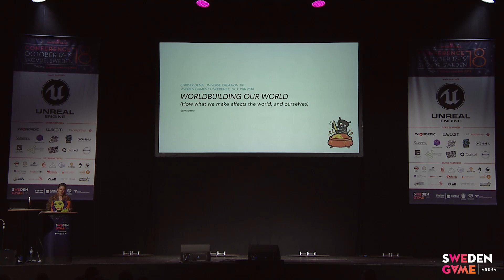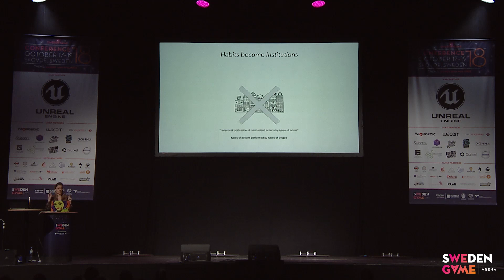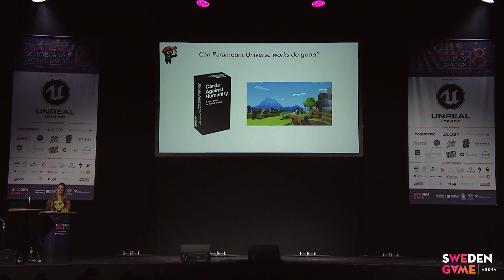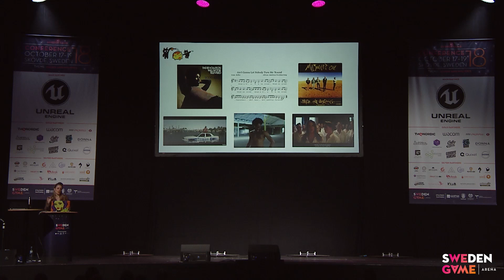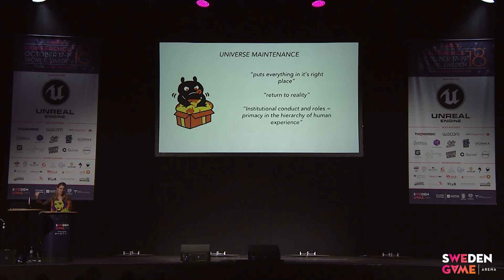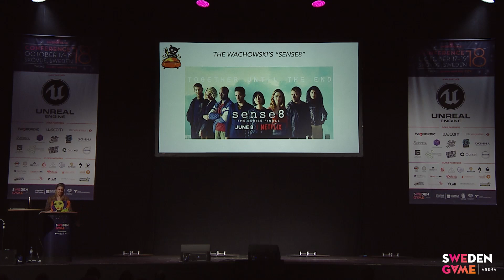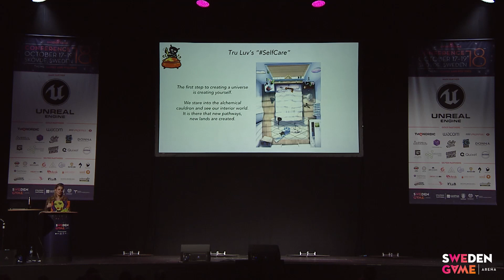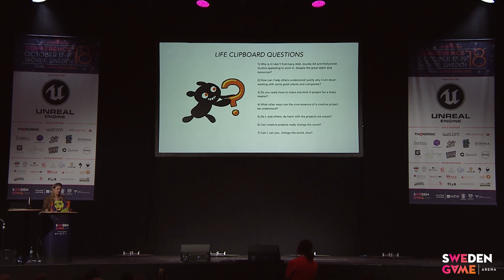SGC18: Christy Dena - Worldbuilding our World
Why are you making games? Why are you making creative projects? For some people it is a way of earning an income (when you can!), for some it is to express themselves, and for some it is to imagine new worlds. There are lots of reasons why we choose to create. Many of us also make decisions about what kinds of things we create, and how we create them too. Some are also aware of how our creations affect others. This talk charges headlong into the idea that some of us are aware of what we’re doing when we bring a new world into this world. We’ll cover the different ways in which we shape our existence through our creations.

About Christy Dena:

Christy Dena is a writer-designer-director who works with games, film, digital and live performative projects. Her original projects have won multiple interactive storytelling awards, and her work has been commissioned and selected for touring with Experimenta, Babycastles, and The Cube QUT. Christy has served on festival juries, funding and industry peer assessment panels. Christy organises events that nurture creatives who push the edges of industry, including Forward Slash Story, Crafting Intangibles, Extended Experiences Lab, and Transmedia Victoria. Christy has worked as the National Chair of Games and Department Coordinator of Games at SAE, as well as Programme Coordinator for the interdisciplinary Masters of Creative Industries, and as a Digital Producer for Planet X Studios and Imagine If. Christy has a PhD in Transmedia Practice, and shares her insights into creative practice in academic and industry publications such as Convergence Journal, Leonardo Electronic Almanac, ToDiGRA, and Cordite Literary Review.

Video recording from Sweden Game Conference 2018, October 17-19, Arena Skövde
Organized by Sweden Game Arena